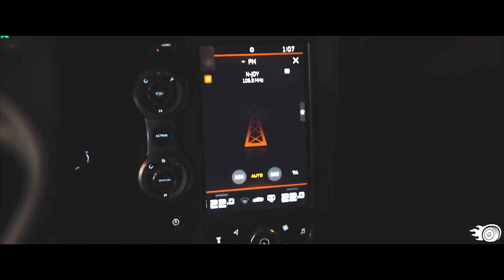CAR BASS MUSIC 2023 🎧 BASS BOOSTED 🔈 SONGS FOR CAR 2023 🔈 BEST EDM MUSIC MIX ELECTRO HOUSE|CAR VIDEO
bass boosted 2023, extreme bass boosted songs 2023, extreme bass boost 2023, extreme bass boosted 2023,car bass 2023